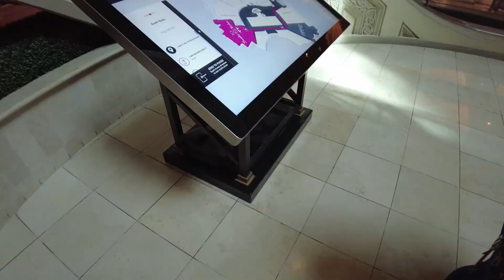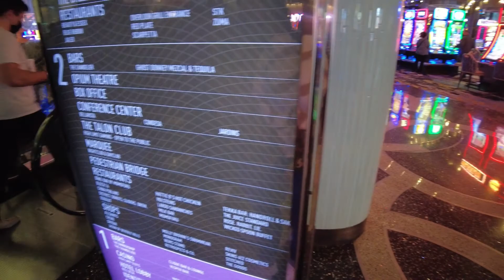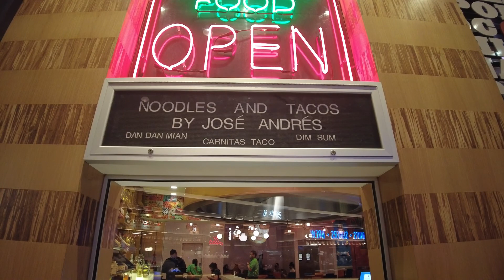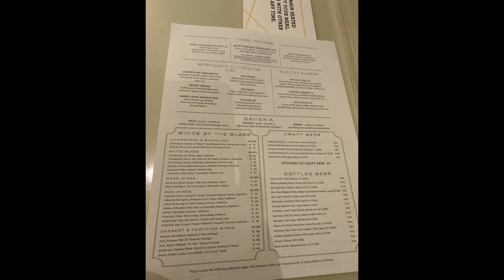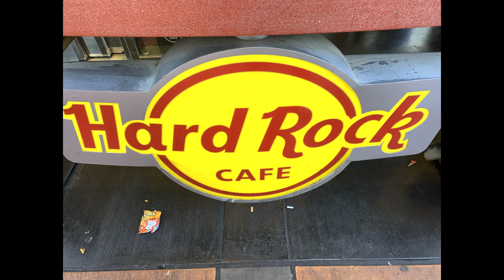Glo On the Go | Hanging with My Bestie in Vegas | Solo Road Trip | Vlog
Welcome back to solo road trip adventure. In this vegas vlog, I spend 4 days with my bestie. We spend our days walking The Strip, eating, laughing, and enjoying each other's company. The adventure continues...

Video Equipment:
Vlog Camera: DJI OSMO POCKET 2
Dash Camera: DJI OSMO ACTION CAMERA
Still Photos: Canon M50 with kit lens EF M 15-45
Canon EF S 55-250 MM Lens